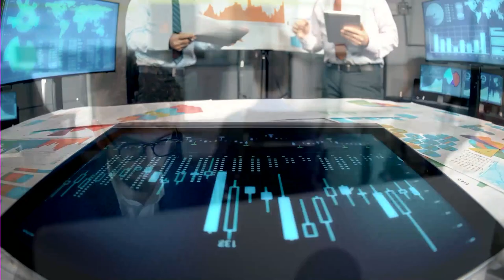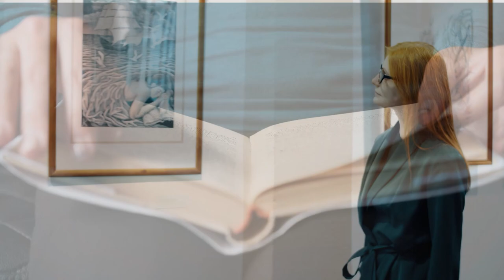Prospettive della tecnologia - Festival del Futuro - 25/11/2022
"Le prospettive della tecnologia" è stata la sessione organizzata in collaborazione con EY durante la quarta edizione del Festival. Ha condotto  Paolo Lobetti Bodoni, Consulting Market Leader Italy, EY.